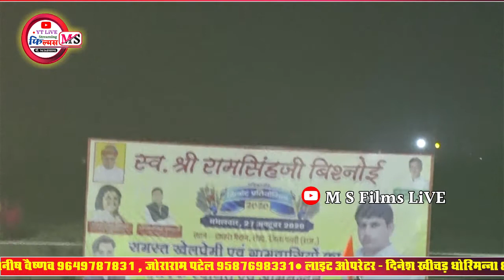Rohat Night Cricket Tournament Opening Ceremony || Tennis Cricket Live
Rohat cricket tournament live, Rhohat Night cricket tournament live m s tv live, पूर्व मंत्री स्व. श्री रामसिंह जी बिश्नोई रात्रिकालीन क्रिकेट प्रतियोगिता रोहट पाली लाईव
ipl live cricket, ipl live match, ipl live match watch online, cricket score, dubai live match, dubai cricket stadium ipl 2020, S S study khara,